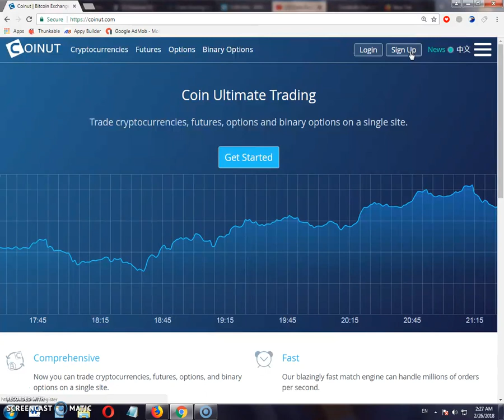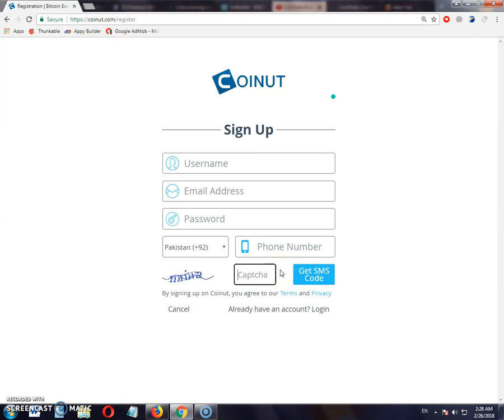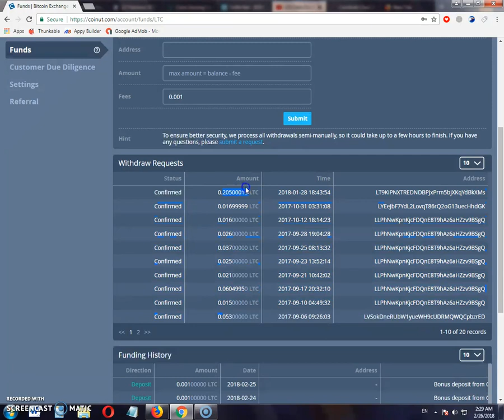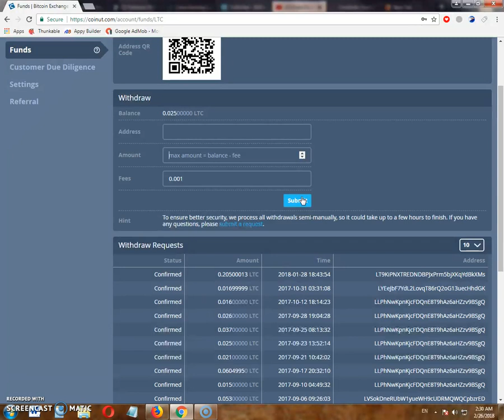Live Withdrew proof 0.2 Ltc without Invest With coinut site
How to earn money Coinut 150$ per day without invest and withdrew proof

Btc earning App your smart phone daily earn 0.001 to 0.01 btc
free bitcoin
bitcoins
free bitcoins
buy bitcoins
bitcoin free
earn bitcoin
bitcoin faucet
earn bitcoins
best bitcoin miner
free bitcoin mining
free btc
bitcoin gratis
bitcoin app
get bitcoins
bitcoin games
faucet bitcoin
bitcoin generator
get bitcoin get bitcoin
free bitcoin faucet
earn bitcoin android
bitcoin faucet list
free bitcoin sites
bitcoin earn
earn bitcoins fast
bitcoin maker
earn bitcoin free
bitcoin sign up
earn bitcoins free
bitcoin wallet android
1 free bitcoin
bitcoins free
free bitcoin wallet
free bitcoin game
claim bitcoin
best bitcoin faucet
win bitcoins
win bitcoin
bitcoin android
earn bitcoins online
free mining bitcoin
btc faucet
free bitcoin mining online
btc free
faucet list
game bitcoin
make bitcoin
free satoshi
make bitcoins
free btc mining
btc bitcoin
bitcoin for free
get bitcoins free
earn free bitcoins instantly
bitcoin register
bitcoin free money
earn bitcoins fast online
earn bitcoins playing games
earn free bitcoin fast
generate bitcoins
free bitcoin generator online
bitcoin earning websites
earn bitcoins method
generate bitcoin
bitcoins for free
satoshi bitcoin
bitcoinget
earn free bitcoins fast
1 btc for free
get bitcoin free
get free bitcoin instantly
bitcoin mining app
win free bitcoins
free bitcoins app
free bitcoins games
free bitcoin earning
free bitcoins faucet
earn bitcoin online free
bitcoin earning games
bitcoins
bitcoin price
buy bitcoin
bitcoin miner
bitcoin wallet
bitcoin value
buy bitcoins
btc
bitcoin exchange
cryptocurrency
bitcoin account
bitcoin trading
bitcoin euro
bitcoin exchange rate
local bitcoin
1 bitcoin
bitcoin calculator
bitcoin chart
bitcoin currency
bitcoin rate
buy bitcoins with credit card
bitcoin market
bitcoin mining
bitcoin buy
hashocean
where to buy bitcoins
earn bitcoin
buy bitcoin instantly
bitcoin usd
btc usd
bitcoin stock
price of bitcoin
bitcoin converter
bitcoin price chart
earn bitcoins
buy bitcoins online
sell bitcoin
buy bitcoin online
bitcoins value
trading bitcoin
best bitcoin miner
btc bitcoin
bitcoin bank
buy bitcoins instantly
bitcoin website
bitcoin coin
bitcoin investment
mining bitcoin
bitcoins for sale
purchase bitcoins
bitcoin graph
create bitcoin account
digital currency
bitcoin purchase
where to buy bitcoin
bitcoin app
value of bitcoin
wallet bitcoin
open bitcoin account
sell bitcoins
bitcoin payment
exchange btc
bitcoin wallet online
bitcoin for sale
buy a bitcoin
purchase bitcoin
where can i buy bitcoins
1 bitcoin in usd
one bitcoin
bitcoins price
pay with bitcoin
mining bitcoins
bitcoin money
usd to btc
bitcoin
price live
buy with bitcoin
get bitcoin
online bitcoin wallet
bitcoin to euro bitcoin sites
bitcoin share price
btc trade
instant bitcoin
bitcoin dollar
best bitcoin exchange
btc rate
open a bitcoin account
bitcoin index